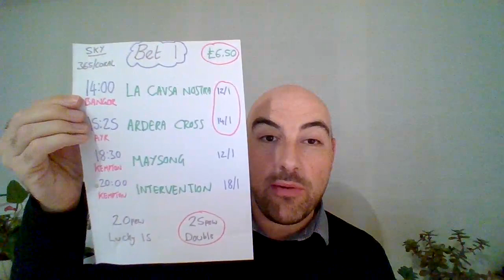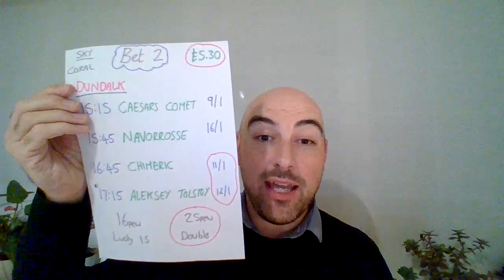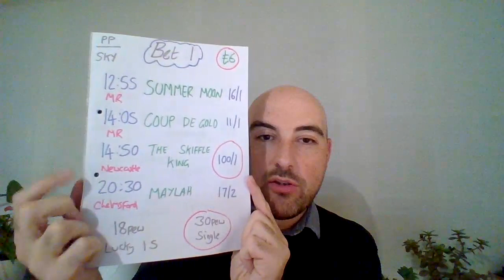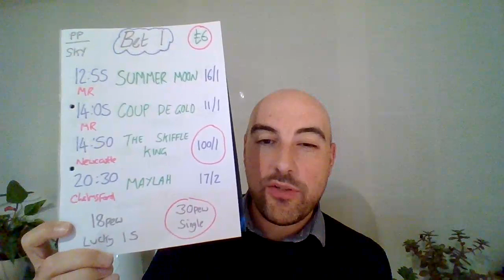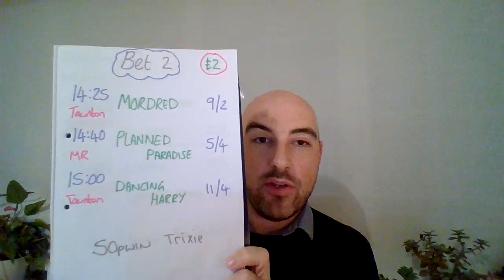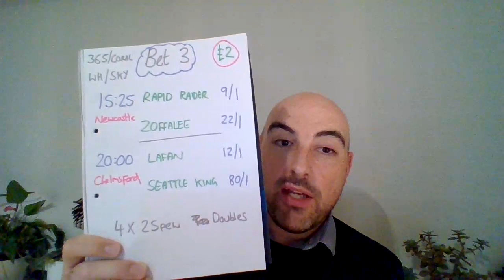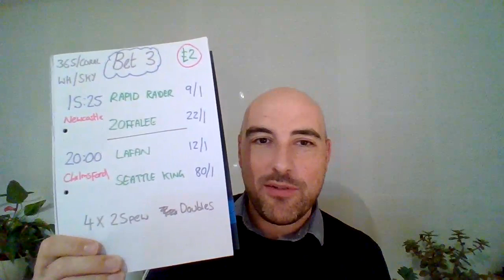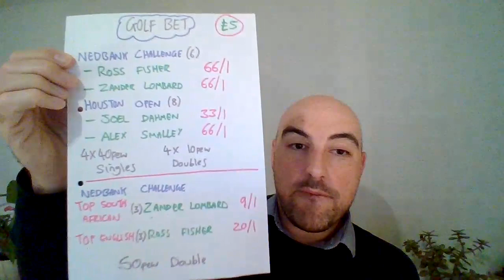Thursday 10th November 2022 - FREE Horse racing tips - inc Newcastle, Market Rasen & Chelmsford (3)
Results from the previous video, 9th November:
Bet - £25
Return - £1.19

Bet - £5414.60
Return - £7149.65

Bet - £360
Return - £262.05

Bet - £13
Return - £2.13

Total Channel Statistics - All Sports (Started on 10th January 2022):
Bet: £5793.60
Return: £7413.87

Bet: £200
Return: £323.30

Bet: £200
Return: £233.04

Statistics since the channel launched for all sports (from 10th January 2022)
January:
Bet: £425
Return: £489.79

February:
Bet: £598
Return: £770.98

March:
Bet: £591
Return: £712.94

April:
Bet: £544
Return: £607.12

May:
Bet: £602
Return: £576.68

June:
Bet: £616
Return: £580.40

July:
Bet: £704
Return: £1283.45

August:
Bet: £590
Return: £583.59

September:
Bet: £451.30
Return: £895.46

October:
Bet: £531
Return: £872.21

November: (Up until 8th November)
Bet: £110.30
Return: £40.07